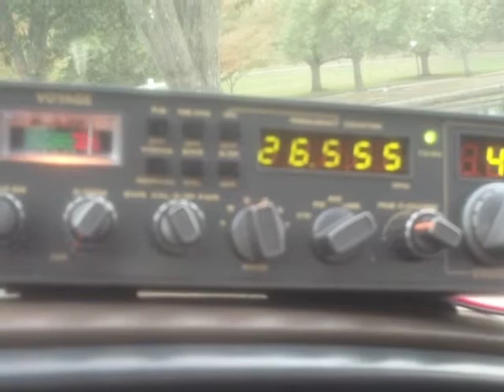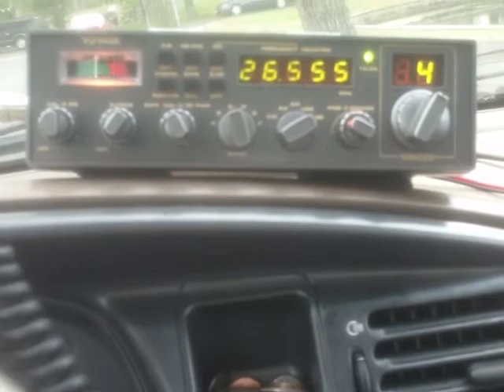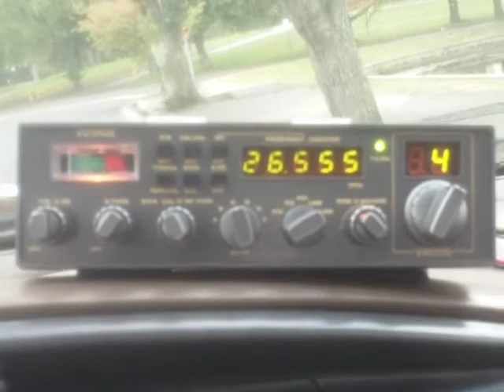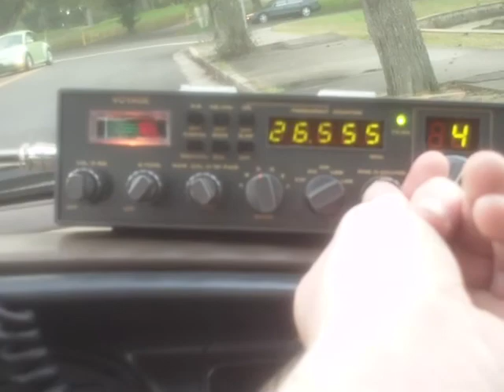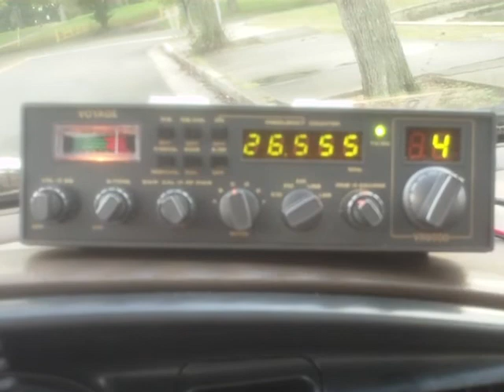26.555 MHz - 11 meter opening 15 Oct 2012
Very strong signals out of Mexico and points south (Latin America) on the 11 meter band.  26.555 LSB la banda lateral banda CB once metros 11 meters 11m